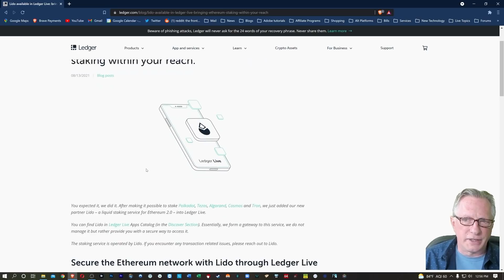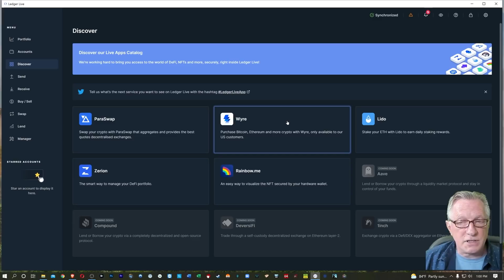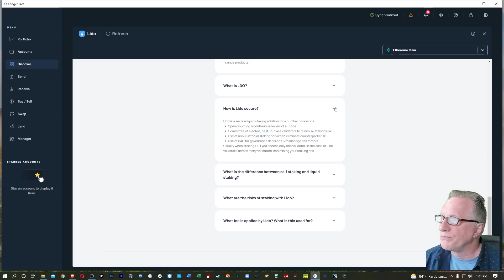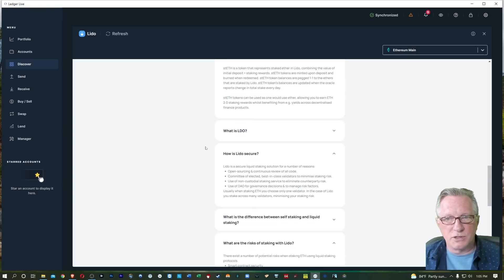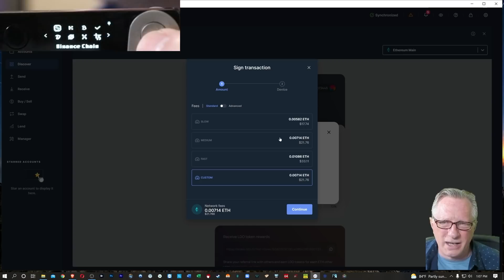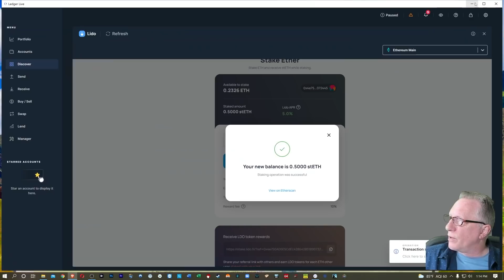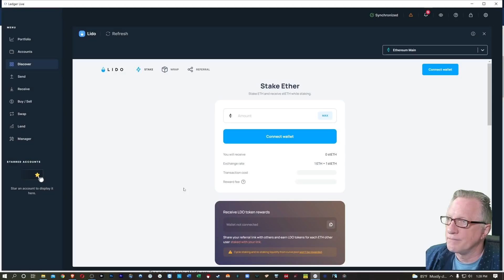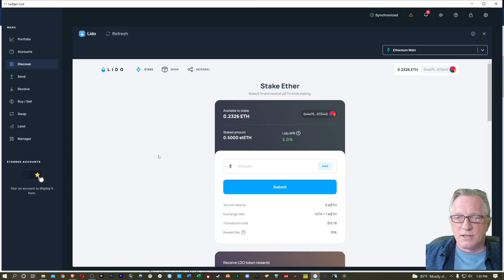How to Stake Your Ethereum in Ledger Live Using the Lido App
Lido available in Ledger Live: bringing Ethereum staking within your reach.

💲 OPEN A CRYPTO.COM ACCOUNT 💲 Use my referral to sign up for Crypto.com and we both get $50 USD :) Or use the code cryptodad when registering. Thanks!

💰Set up a Coinbase account here and get $10 Free bitcoin💰

3MssiN2oYf3fThvMUfVGziPdnkG1Bp7JQP
0xEB5DF9A76e24516c49fBaBb082906E87242Fb315
MVTh6FECgK17wRZ8Mi4gkRPpCM5j3xrCot
3CyFak27g5DernPEBttQ3fCS5uhTfu524G
rMvMUNxrgwvNnrZV4PFT56MZcY9rJiUh8M